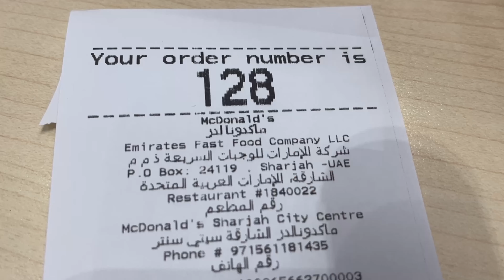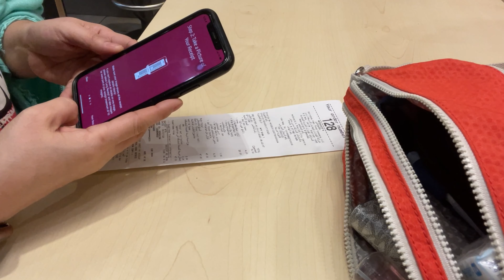Blessed Sunday !! Craving satisfied…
Thankful at busog on Sunday after Church!!!